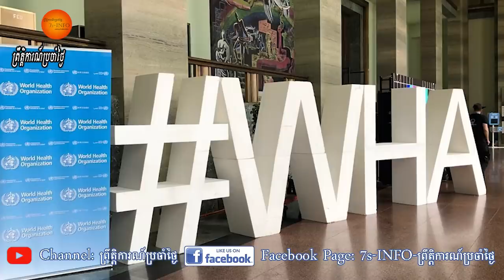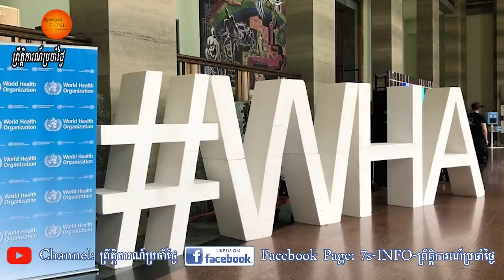សហភាពអឺរ៉ុបបន្ដទាមទារក្លៀវក្លាឱ្យកោះតៃវ៉ាន់ចូលរួមប្រជុំWHA ខណៈចិនតែងតែជំទាស់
សមាជិកសភាសហភាពអឺរ៉ុបកាលពីមួយខែមុននេះគឺមានគ្នា១០២រូបបានដាក់ញ្ញាត្តិសរសើរកោះតៃវ៉ាន់ជាខ្លាំងថាជារដ្ឋតូចមួយមានគោលការណ៍ច្បាស់លាស់ក្នុងការគ្រប់គ្រងដែនដីរបស់ខ្លួនដ៏មានប្រសិទ្ធភាពជាមួយនឹងការទប់ស្កាត់បានកូវីដ១៩។